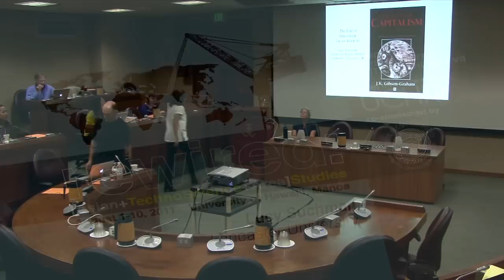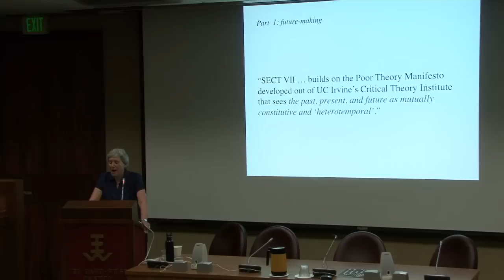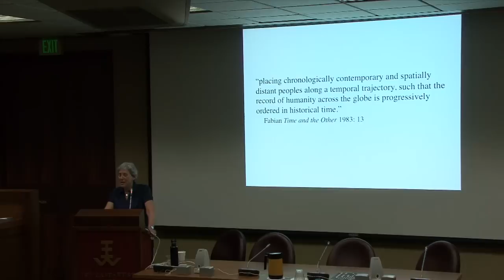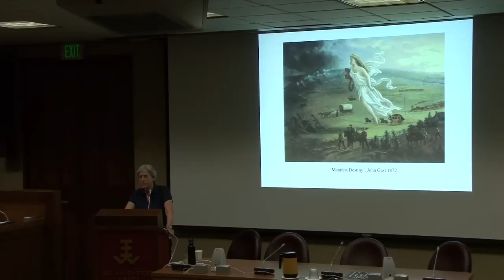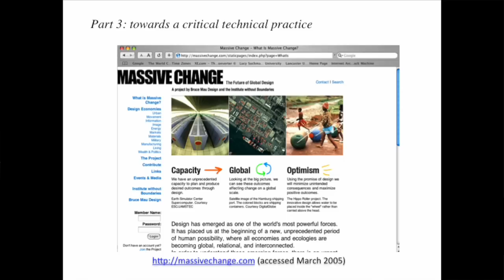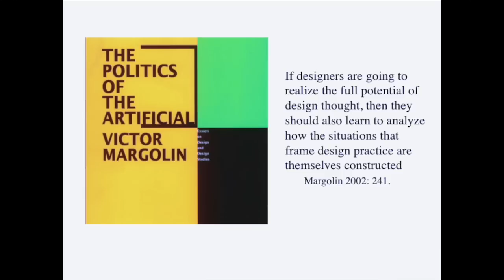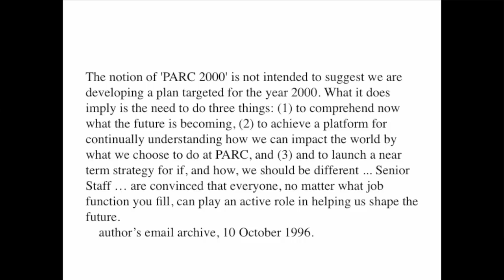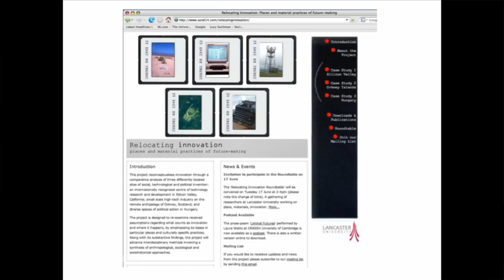SECT VII : Lucy Suchman - The End of Innovation (As we knew it)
SECT VII : Lucy Suchman - The End of Innovation (As we knew it): A contribution to critical innovation studies. Presentation at UCHRI's SECT VII from the University of Hawaii at Manoa. August 2nd, 2011.